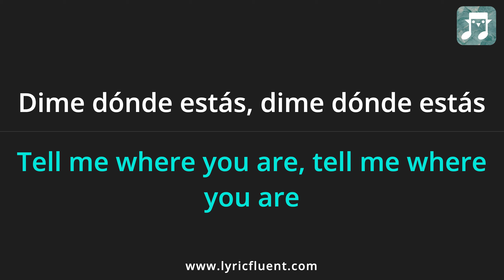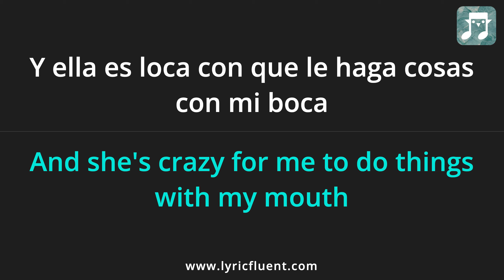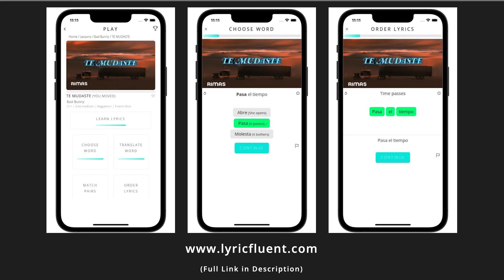Bad Bunny - TE MUDASTE Lyrics English Translation - Spanish and English Dual Lyrics - Subtitles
Or go directly to playing games based on this song on the web